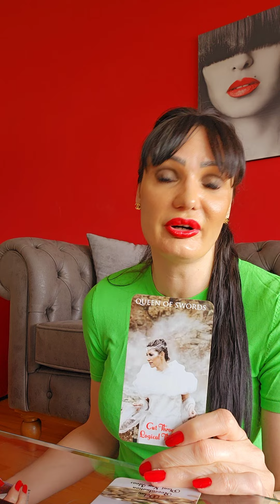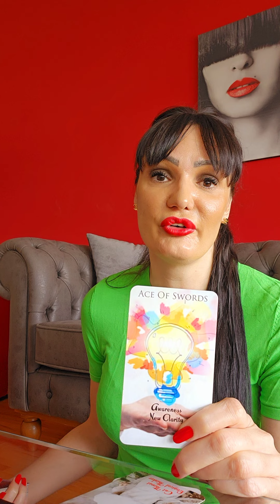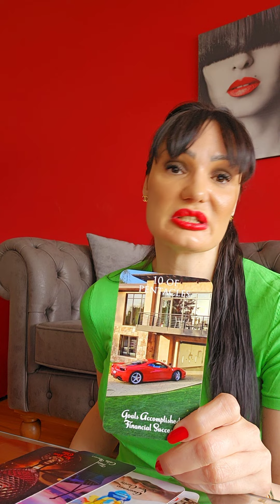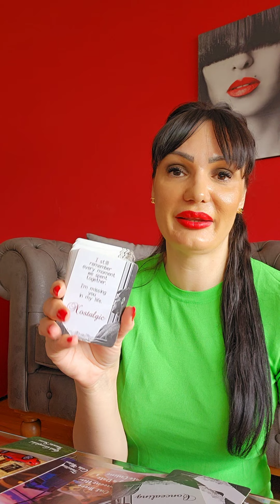PISCES You can trust them, they are honest and they love you!🐬💍😇 love tarot reading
Hello my Pisces! This is a tarot reading for you for May 2023. Please take what resonates with you and leave what doesn't. Have a  beautiful week!!! ❤💋

Stasha